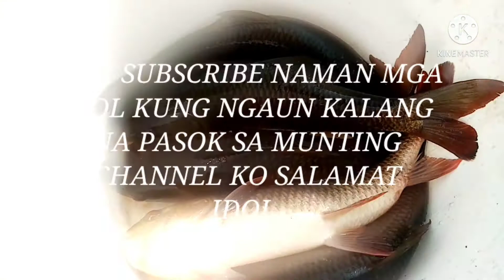HARVEST NG TILAPIA AT KARPA